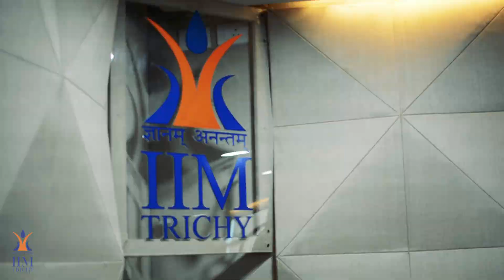Life at IIM Trichy - Teaser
Life at IIMT - Welcome Teaser.

The stories we love best, live in us forever. Every family has a story.

Welcome to ours, Batch of 2020.

It’s a young family that’s ambitious, passionate and of course, erudite. As your world is on the brink of a dramatic change, we, the External Relations Committee bring to you a peek into our world and our stories of Life at IIM Trichy.

P.S.: We also thank the team of ToonPandas for bringing out the dimensions of IIMT with elegance.